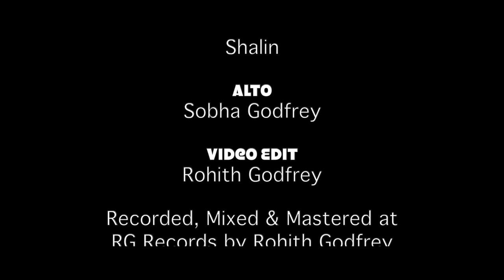All to Jesus I Surrender (Tamil Version) | Angel Voice Music School Students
"Lo, we have left all, and have followed Thee."

Sung by
Adlin
Shalin

Alto
Sobha Godfrey

Video Edit
Rohith Godfrey

Recorded, Mixed & Mastered at RG Records by Rohith Godfrey

SPECIAL THANKS
Alwin Godfrey
Family & Friends

Angel Voice Music School
418, Children's Park Road
Ponnappa Nadar Colony,
Nagercoil - 4